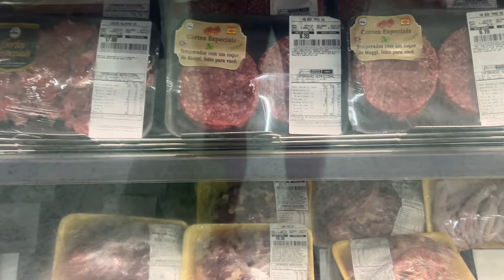JANTA SEM GLÚTEN SEM AÇÚCAR E SEM LACTOSE